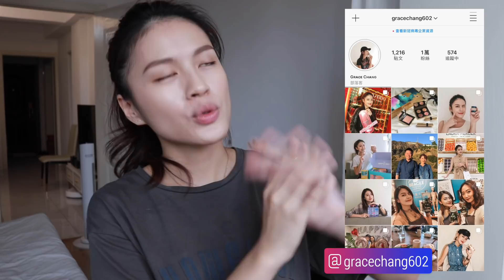清潔刷具的好物們✨乾洗盒、乾洗劑、水洗液、清潔板 / 加碼療癒洗刷刷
✨我的膚質 混合肌，夏季偏油、冬季偏乾

SOLONE 乾洗刷具換色盒
SOLONE 專屬速乾洗刷噴霧

LSY 刷具乾洗液 - 粉（粉狀適用）
LSY 刷具乾洗液 - 藍（膏狀、液態適用）
LSY 刷具水洗液 - 橘（粉狀適用）
LSY 刷具水洗液 - 綠（膏狀、液態適用）

無印良品 化妝工具清潔液
無印良品 收納/清潔盒

Beauty Blender 專屬清潔皂

下單任一件商品可享9折優惠

Hope you enjoy this video!  xoxo